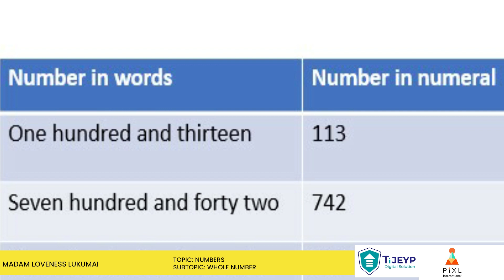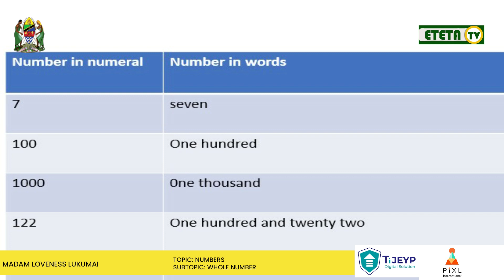ENGLISH ORIENTATION COURSE|TOPIC 10 - NUMBERS |SUBTOPIC-WHOLE NUMBERS | MADAM LOVENESS LUKUMAI|EOC61